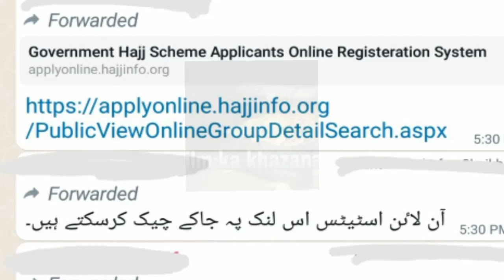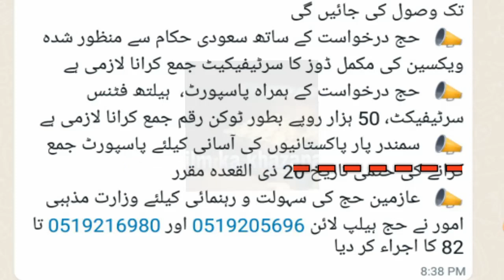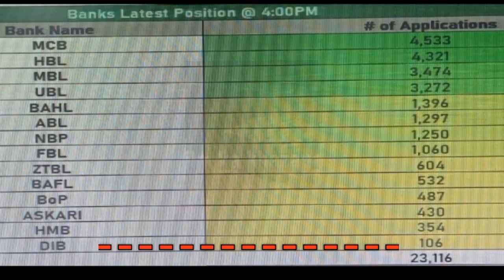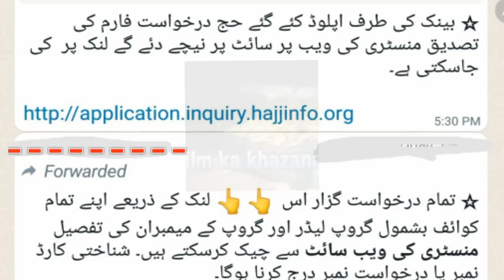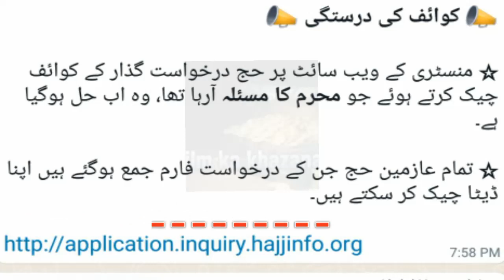Govt Hajj Application Report 3rd Day | Pakistan Govt Hajj 2022 | Hajj 2022 update | hajj 2022 news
ilmkakhazana hajj umrah this video covered topics govt hajj application report 3rd day, Pakistan govt hajj 2022, hajj 2022 update, hajj 2022 news, documents required to fill hajj 2022 application form, how to fill hajj application form, Govt Hajj 2022, hajj ki tayari, saudi approved vaccine, vaccination, medical certificate, passport, id card, corona vaccine certificate, nominee, blood group, how to perform hajj, how to perform umrah, ihram for hajj and umrah, govt hajj scheme 2022, announcement for haj 2022, how to apply for hajj 2022 online, hajj 2022 date and schedule, hajj policy, hajj documents, umrah and hajj update, news about hajj and umrah and many more news about pakistan hajj 2022 news
Important videos:
= (عمرہ کا مکمل طریقہ) How to perform umrah
= (حج کا مکمل طریقہ) How to perform hajj
Following are important links and contact numbers:
تمام عازمین حج جن کے درخواست فارم جمع ہوگئے ہیں اپنا ڈیٹا چیک کر سکتے ہیں۔

اہم فون نمبرز
General Hajj Inquiry Phone Numbers:
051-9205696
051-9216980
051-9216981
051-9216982